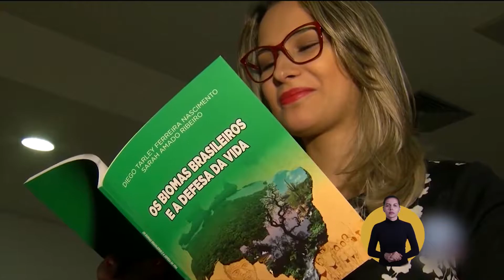PUC Goiás - Extensão